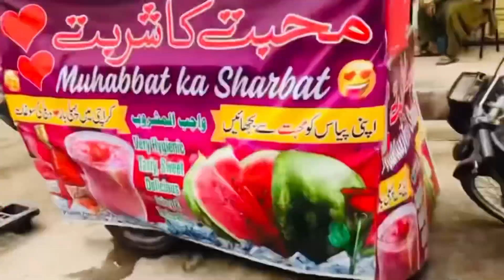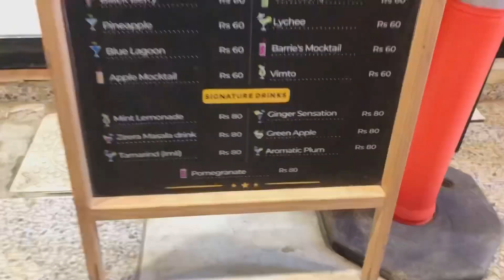Muhabbat ka Sharbat and 1dgree centigrade 1C